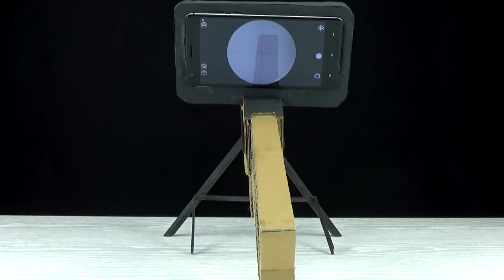Diy Cardboard Toy Sniper Rifle Gun With Smartphone Sight Scope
How to make a homemade cardboard gun. Using a smartphone as a Sight Scope, easy diy kids toy, handmade project made from cardboard.

FROM 0:56
Working It - Jingle Punks

FROM 2:05

FROM 3:48